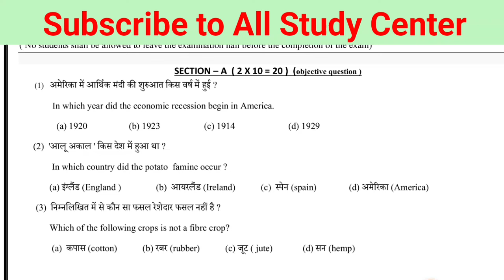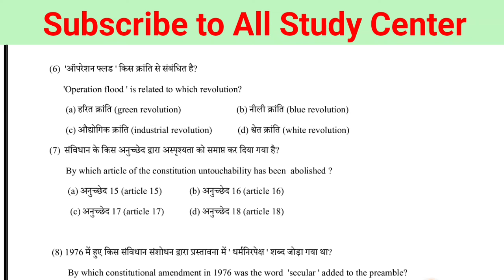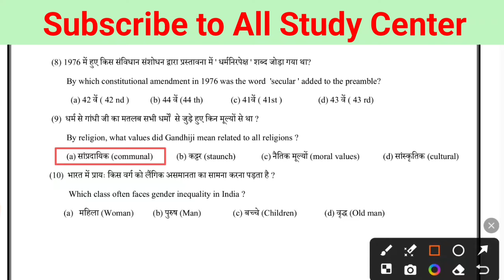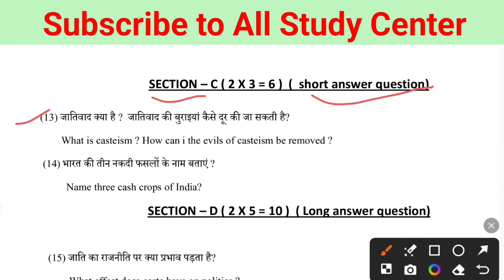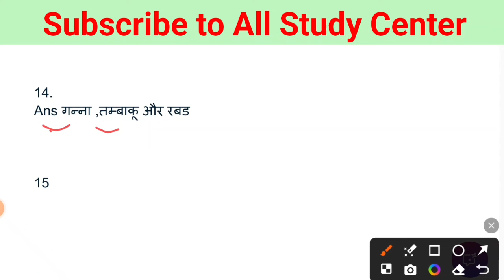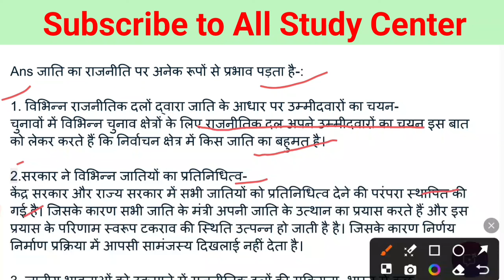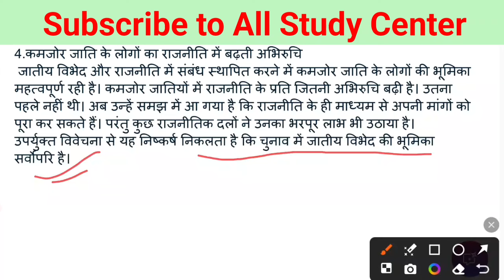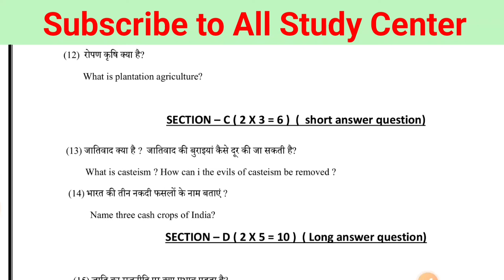Class 10 Social Science Weekly Test Answer key 19 September 2024